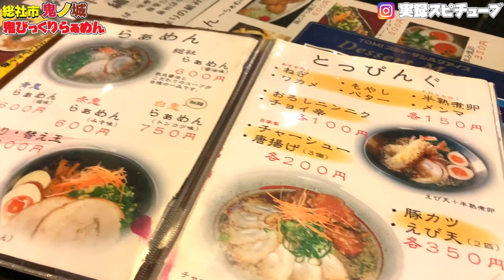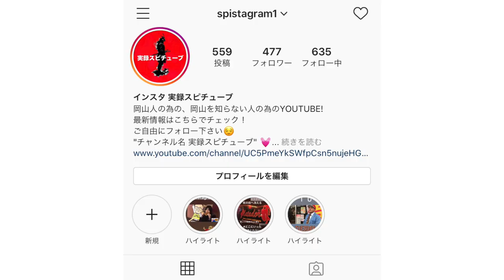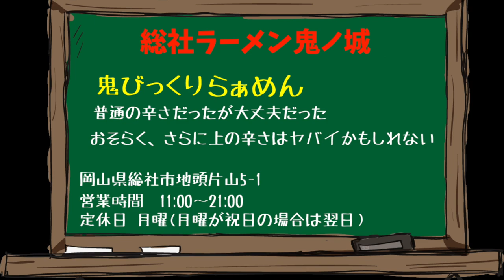岡山グルメ【鬼びっくりらぁめん 】ウワサの鬼レベルな激辛ラーメン！？《総社市 ご当地》